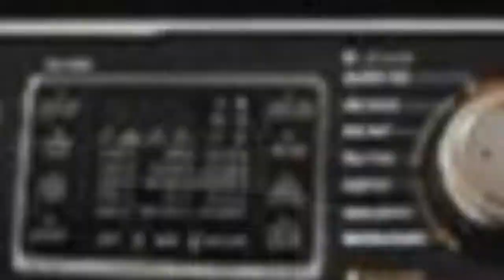75 Farmhouse Beige Laundry Room Design Ideas You'll Love ♡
0:00:00 - Intro
0:00:12 - Farmhouse Beige Laundry Room Design Ideas You'll Love: Inspirations 1 to 25
0:03:01 - Farmhouse Beige Laundry Room Design Ideas You'll Love: Inspirations 26 to 50
0:06:02 - Farmhouse Beige Laundry Room Design Ideas You'll Love: Inspirations 51 to 75